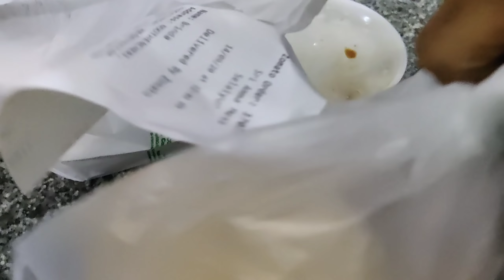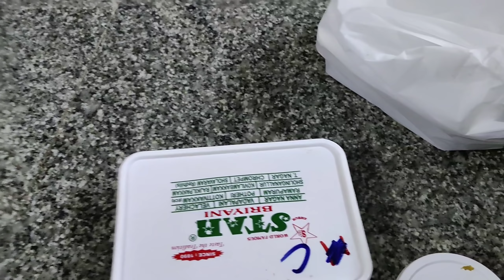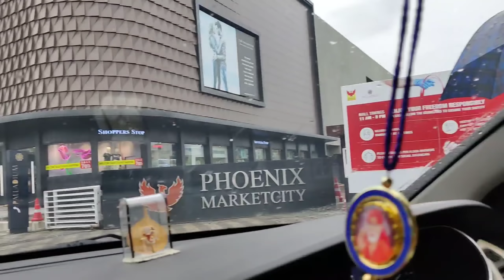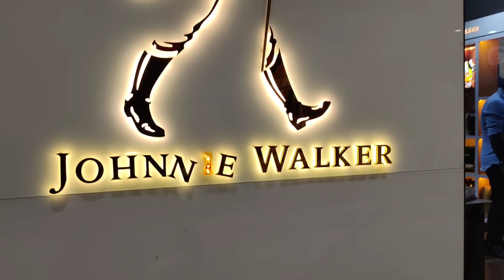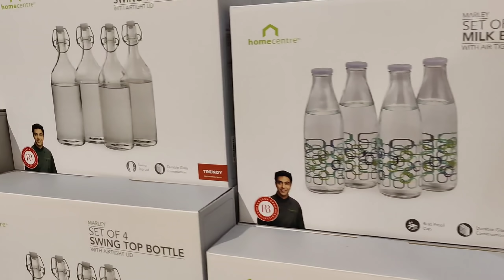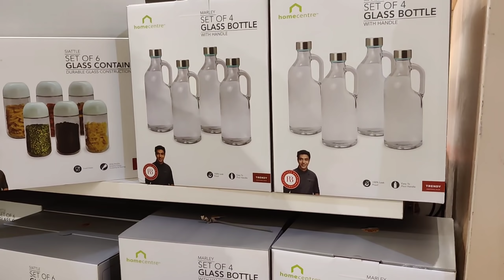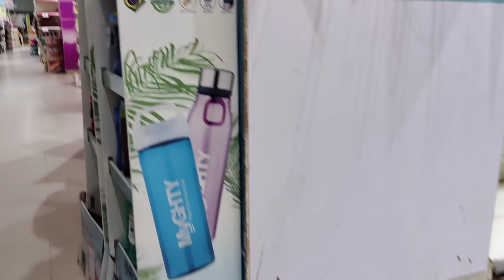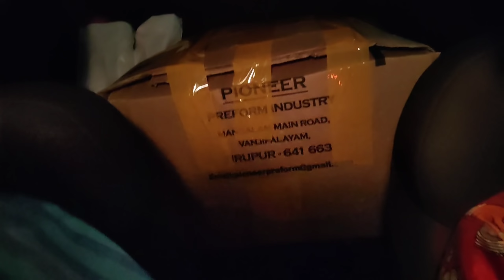💃💃Shopping for My NEW Kitchen/First Shopping in CHENNAI After Lockdown/Cleaning & Shopping